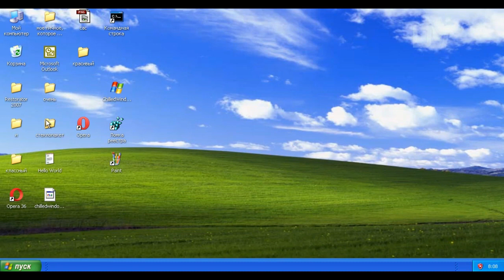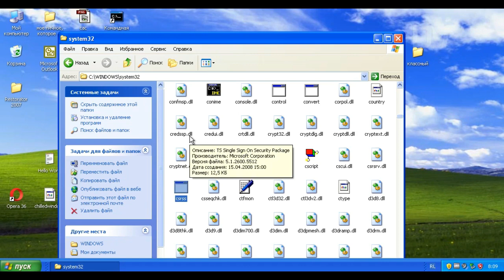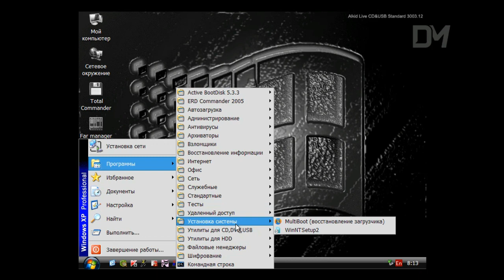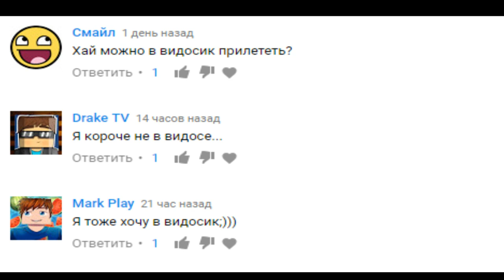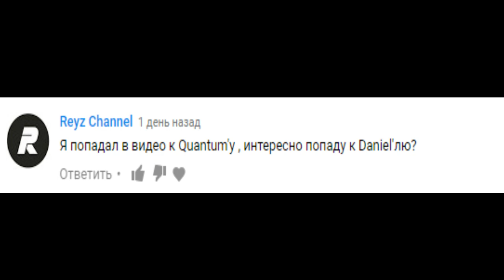Что будет, если удалить csrss.exe в Windows XP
80 likes = new video! Be active!